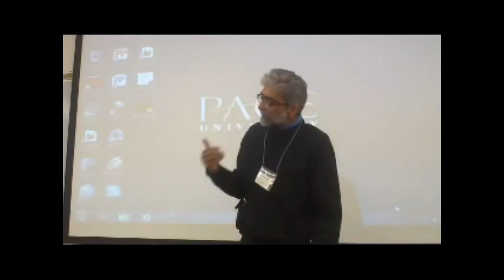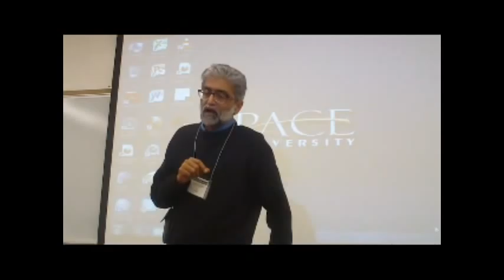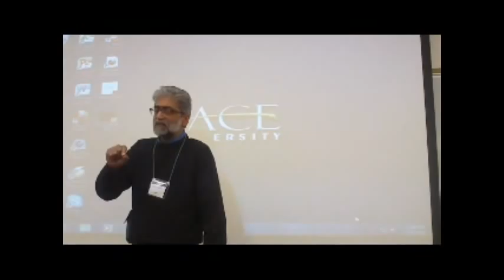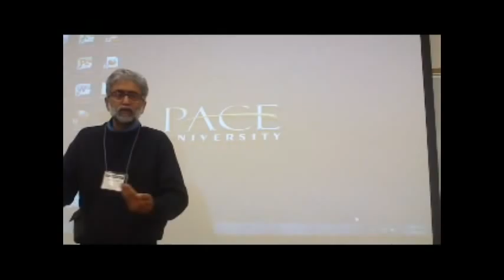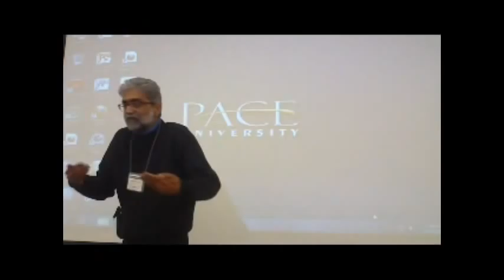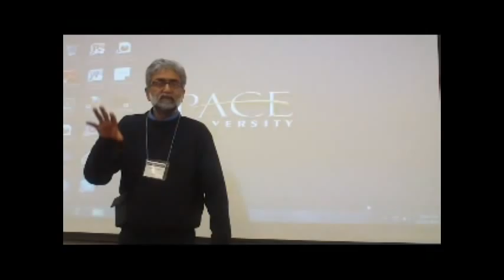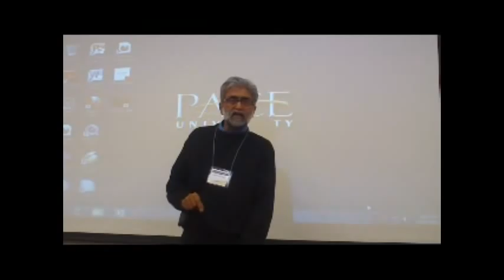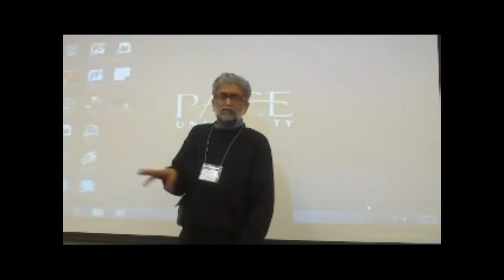Gautam Navlakha @ Left Forum 2011. New York. 2/3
In the last 63 years of India's "independence" from foreign rule, there has not been a single year when the state was not engaged in a war in one or another part of this country. Today the Indian state is involved in armed conflict, covert and overt, in 235 of the total of 636 districts of the country. These include not only Kashmir and the North - Eastern states but also, since 2009, several states in the forested regions of East-Central India. At the same time, a war of structural violence is being waged: 47% of children, age 0-6, suffer from malnutrition, malnourishment, and stunted growth. In the last few years, this is being accelerated by genocidal economic policies - particularly with respect to food.

Gautam Navlakha brings extensive first-hand experience to his analysis of this situation. Gautam Navlakha is a human rights and civil liberties activist and is a secretary of the People's Union for Democratic Rights; he is also the Editorial Consultant for the Economic and Political Weekly and has written widely on Kashmir, the Northeast and Chhattisgarh.